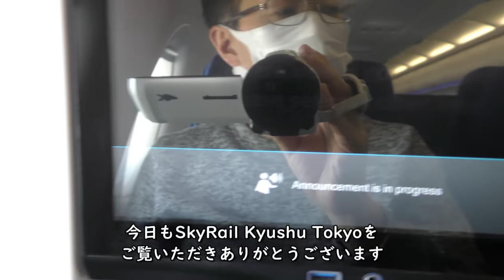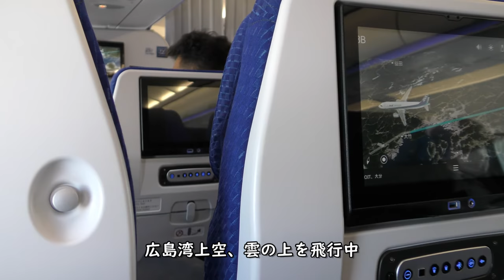【ポーン、ポーン】着陸態勢アナウンス～山口上空・岩国基地見えないANA797羽田空港→大分空港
2021年3月14日撮影、ANA797便羽田空港→大分空港A320-200(JA218A)の前方左側座席より撮影した着陸態勢アナウンス～山口上空・岩国基地上空映像です。

【撮影機材】
Panasonic 4K VZX990M 64GB HC-VZX990M-W
4K ビデオカメラ VZX992M

Everyday Update!